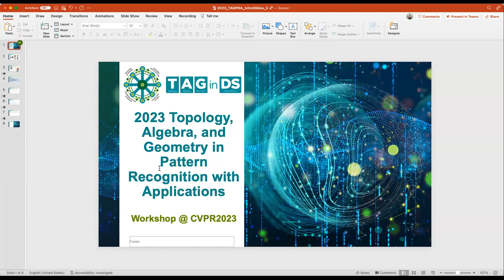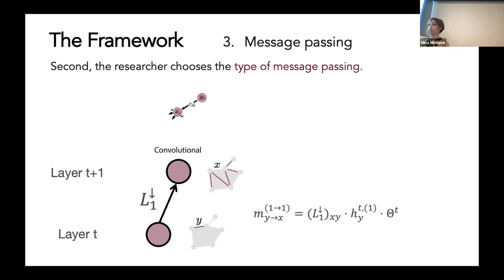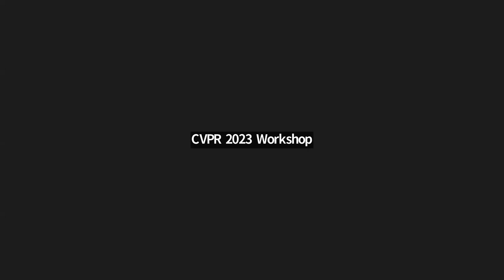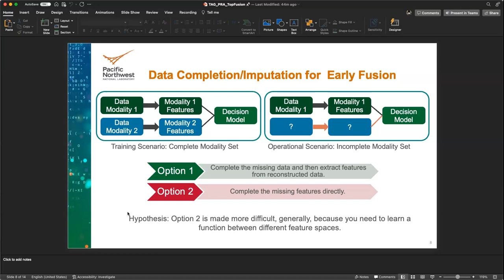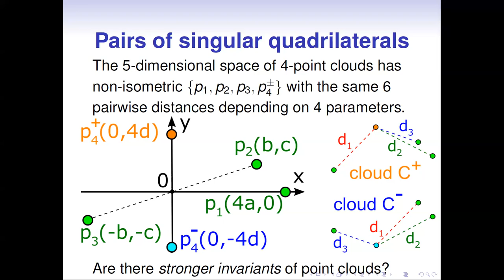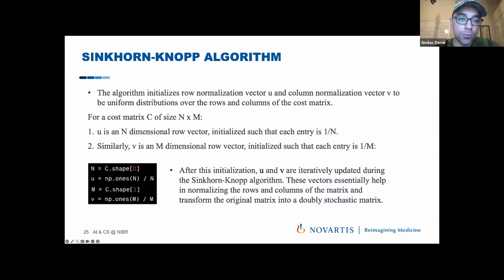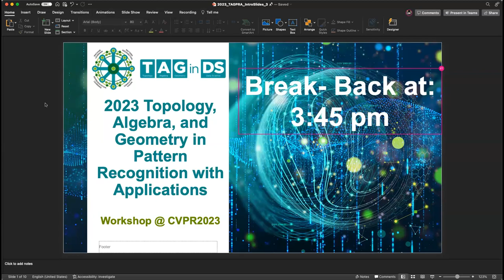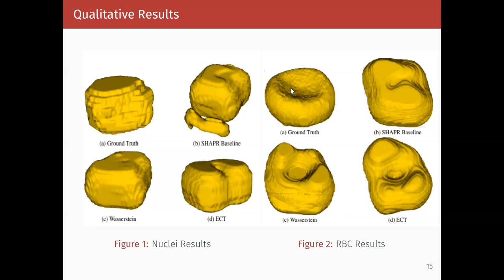CVPR #18462 - Topological, Algebraic, and Geometric Pattern Recognition with Applications Workshop